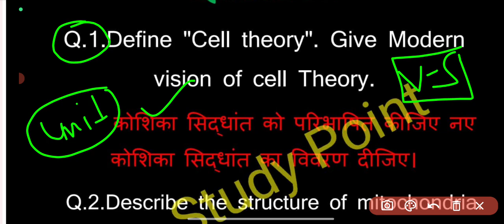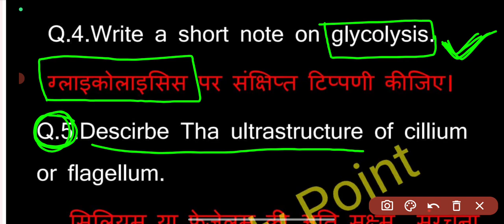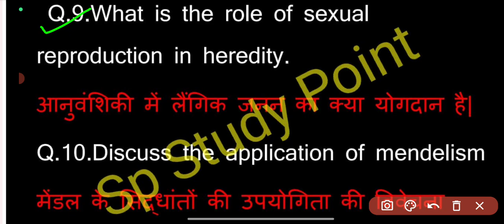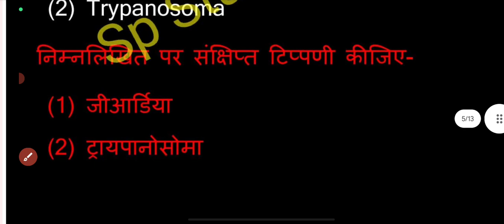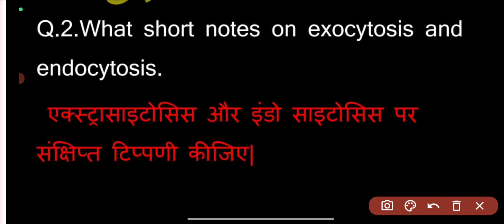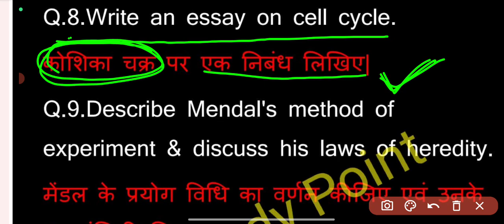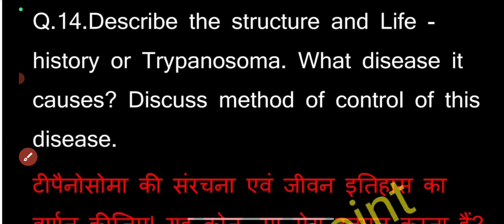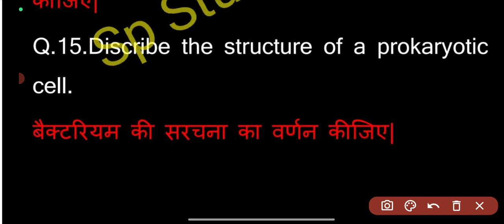🔴Live|Zoology for B.Sc 1st Semester 2024|most important question in hindi